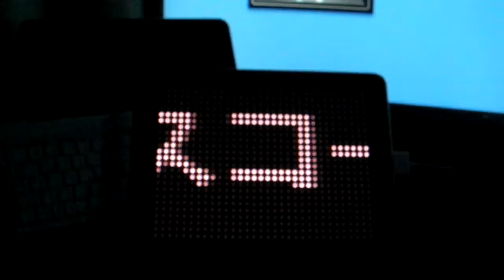iPad iBanner HD test 2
give me ice coffee.